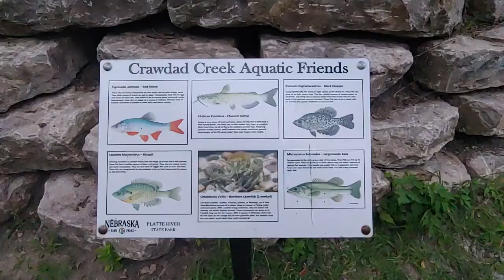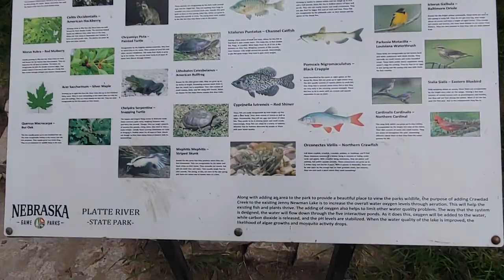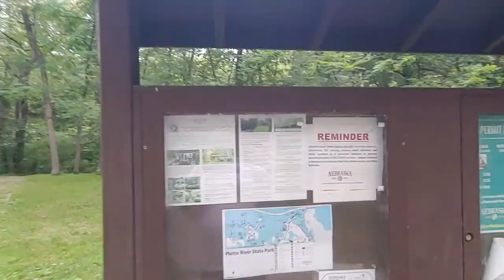Humble In Thy Sight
Proverbs 16:18 Pride goeth before destruction, and an haughty spirit before a fall. 19 Better it is to be of an humble spirit with the lowly, than to divide the spoil with the proud. 20 He that handleth a matter wisely shall find good: and whoso trusteth in the Lord, happy is he.

** Platte River State Park 34